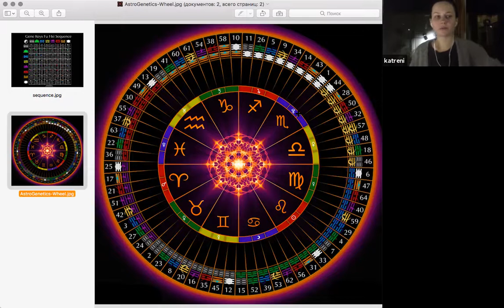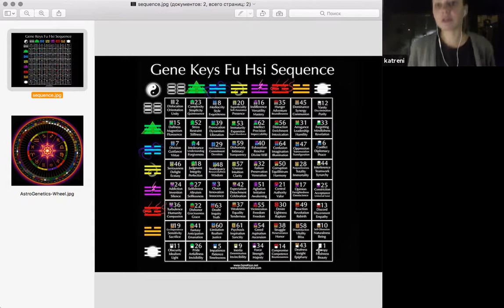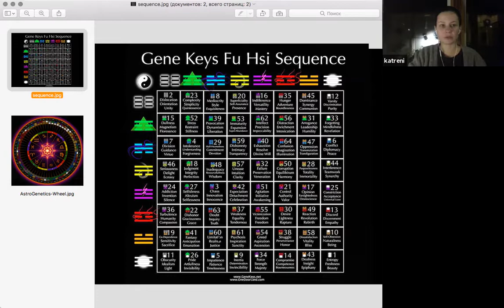Созерцание 14 Генного ключа / архив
переслушиваю прошлогоднюю запись, замечаю довольно необычные для меня погрешности в терминологии и деталях), но надеюсь на энергию инсайтов, которая до вас дойдет

- рассказываю про 14 ключ в контексте Колеса, элементов Огня (30) и Небес (1), кодоновых колец Огня (14-1) и Воды (2-8), малой группы - Пенты, меланхолии, внутреннего-внешнего компромисса,  направления и отклика.